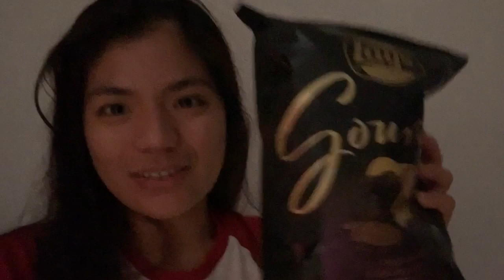A day in my life in Spain | Pandemic Edition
Hello everyone! Just to give you a a little background about myself. I'm a language assistant here in Spain for 2 years and for this year I just graduated and earned my Master's Degree here from Universidad de Alcala. I was supposed to go back to the Philippines for summer vacation but because of the recent events, I decided to stay here in Spain. These are the usual activities that I do now that I'm just at home. :)

I hope all of you are safe and healthy!